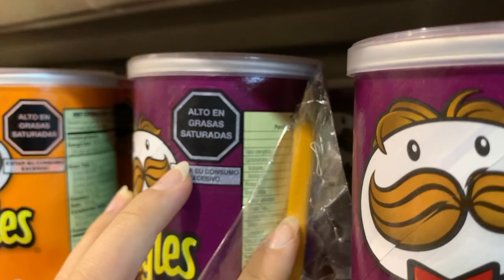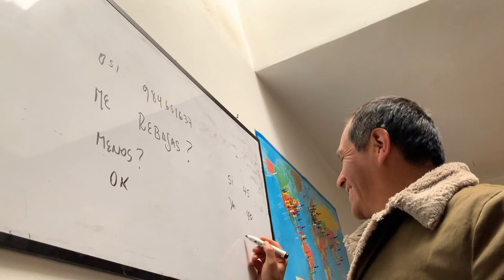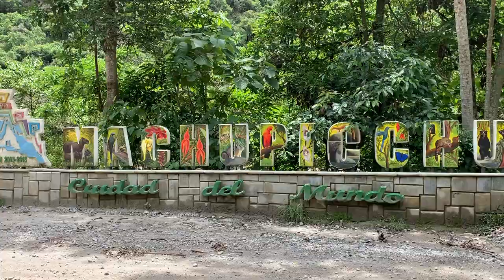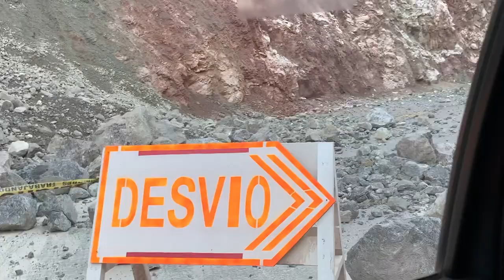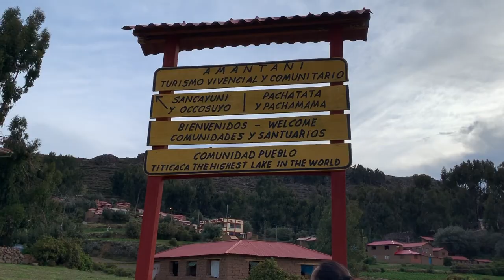Cusco, Peru - IVHQ Volunteer Trip & Sightseeing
i had very little knowledge about peru before arriving, but i quickly came to love the culture, scenery, food, people, & (of course) alpacas. i hope you enjoy this video & that it makes you want to visit too! feel free to comment any questions

Locations
0:04 - courtyard near Qorikancha
0:17 - bus ride to a health clinic
0:42 - gelato at Hel Arte (Plaza de Armas)
1:00 - indoor souvenir market (Plaza de Armas)
1:44 - picarones (sweet potato donuts) & chicha morada (purple corn juice) at Picarones Ruinas
1:48 - San Blas neighborhood
1:50 - The Meeting Place Cafe (San Blas)
1:56 - random hotel in San Blas
1:58 - Laggart Cafe (San Blas)
2:00 - salsa class at Maximo Nivel
2:15 - quinoa & alpaca burgers at Cultura Paraiso (San Blas)
2:26 - accidental hike to Cristo Blanco
2:49 - Cristo Blanco
3:10 - elderberry cheesecake, chocolate cake, & hot chocolate in a cafe in Plaza de Armas
3:34 - Sacred Valley tour (booked through American Inca Trail tour company)
3:54 - Ollantaytambo (Sacred Valley)
4:20 - cuy (guinea pig) restaurant
4:25 - Urubamba (Sacred Valley)
4:34 - Incarail train
4:44 - Aguas Calientes
4:51 - bus up to Machu Picchu
5:19 - hike down from Machu Picchu
5:36 - Urubamba River (looks like chocolate milk : ))
5:38 - economico restaurant on Calle Amuraypa Tikan (Aguas Calientes)
5:49 - Tea World
6:11 - Christmas Eve artisan market (Plaza de Armas)
6:27 - pollo a la brasa at Pollería El Truco del Sabor
6:29 - Saqsaywaman
6:50 - Rainbow Mountain Trail (sorry I don't remember the name of the tour agency)
7:34 - Cathedral of Cusco (Plaza de Armas)
7:35 - market near Plaza de San Fransisco
7:37 - Cafe Perla
7:38 - Restaurant Las Manos de Maria
7:56 - La Republica de Ceviche
8:02 - San Pedro Market
8:04 - Lake Titicaca
8:07 - Uros Floating Islands (Lake Titicaca)
8:21 Amantaní Island (Lake Titicaca)
8:36 - Puno (Lake Titicaca)
9:04 - San Blas Market
9:09 - Cafe Dwasi (Plaza de Armas)

1. Dos Papas - Oscar Aviles & Lucila Campos
2. Calm Water - Roa

3. Moza Mala - Oscar Aviles & Lucila Campos